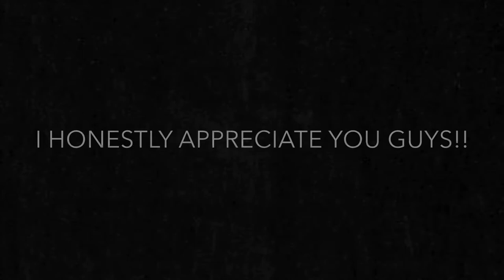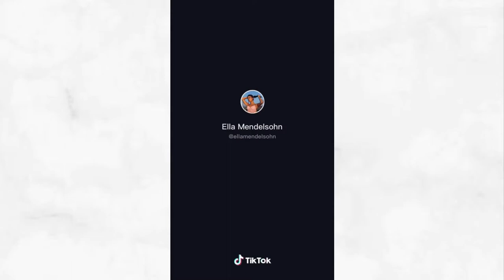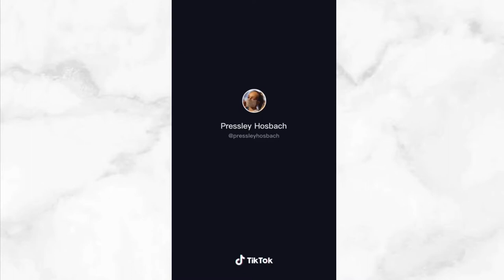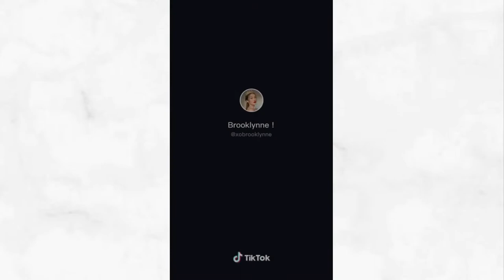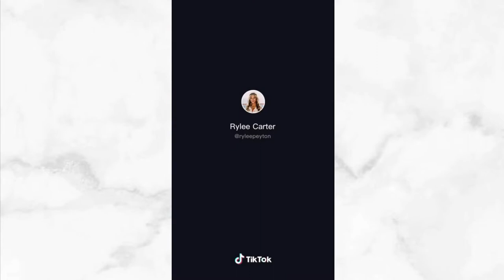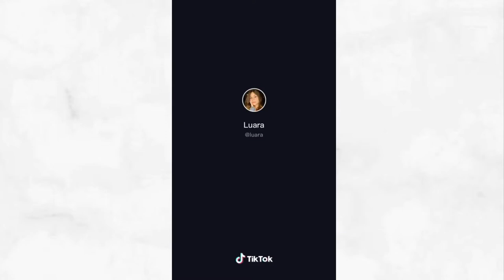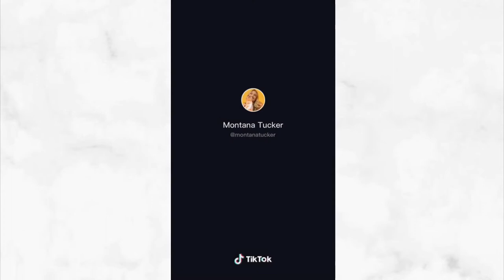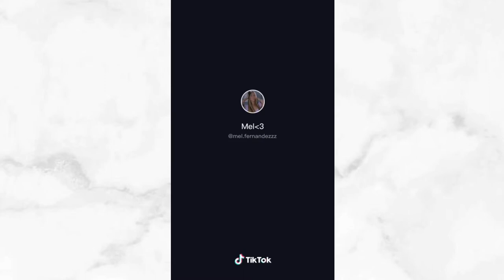DOJA X CALABRIA | TikTok Dance Trend Compliation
Hey guys,
I hope you guys are enjoying my videos!

Can we get this video to 1k likes?!👀👀

Can we also get us to 100 or 1k Subies ?!👀👀

I hope you have a wonderful day , stay shining ✨